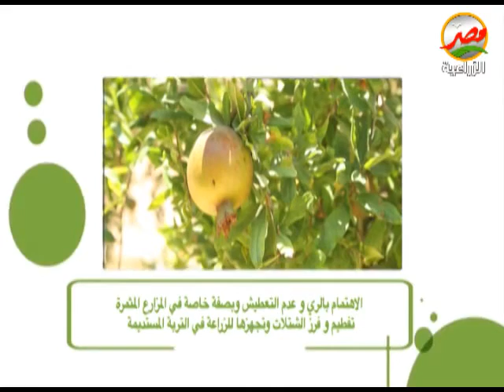التوصيات الفنية لمزارعي محصول الرمان خلال شهر يونيو 2021